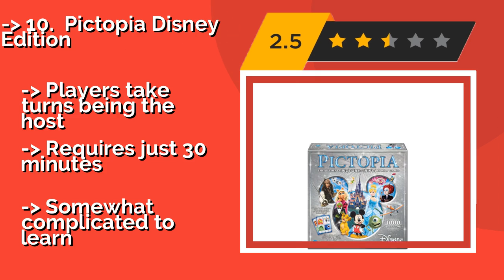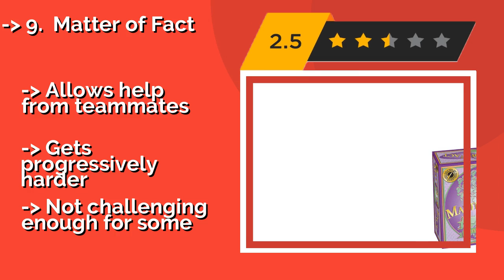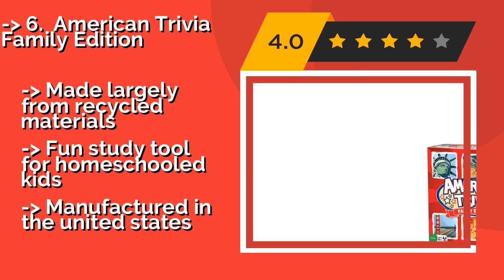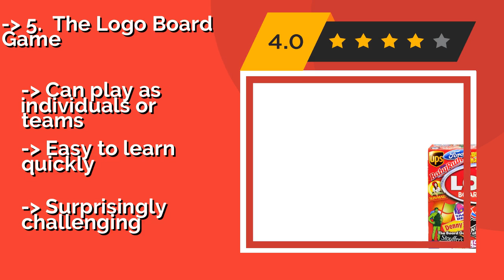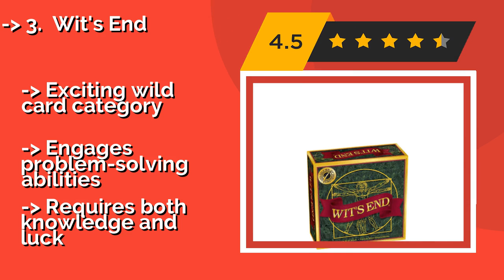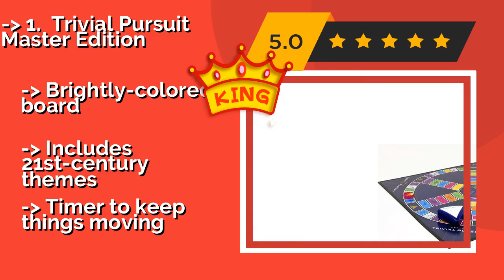👉 The 10 Best Trivia Games 2020 (Review Guide)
After 100's of customers and editors reviews of Best Trivia Games, we have finalised these Best 10 products:

👉 1 Trivial Pursuit Master Edition
👉 2 University Games Smart Ass
👉 3 Wit's End
👉 4 Wits & Wagers Deluxe
👉 5 The Logo Board Game
👉 6 American Trivia Family Edition
👉 7 Bananagrams Linkee
👉 8 Trivillennial by Drunk Stoned And Stupid
👉 9 Matter of Fact
👉 10 Pictopia Disney Edition